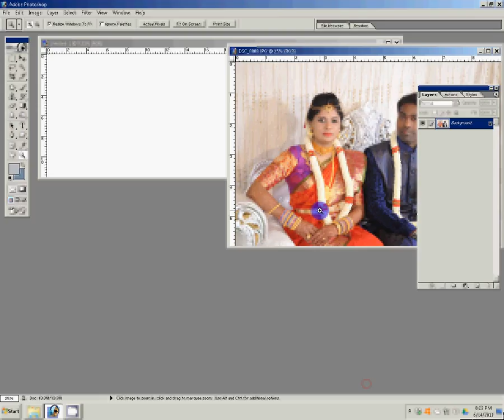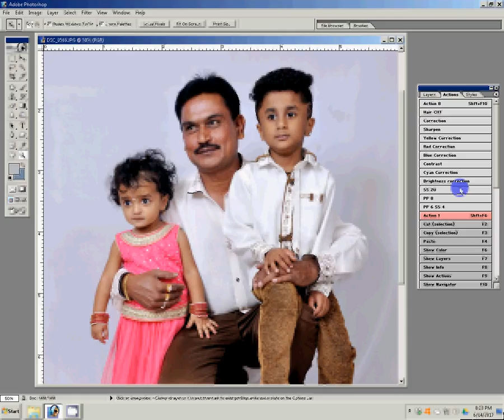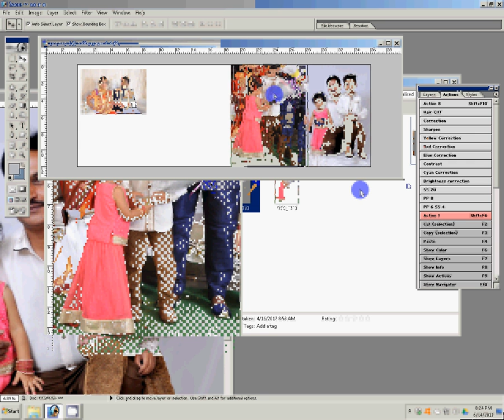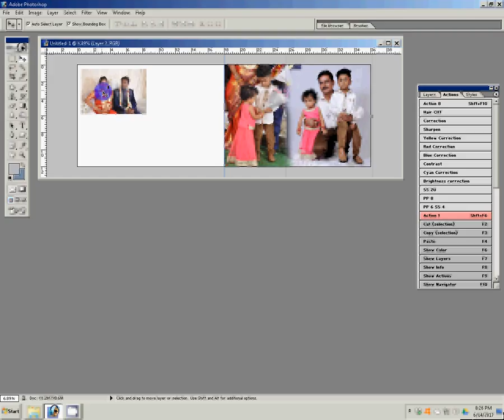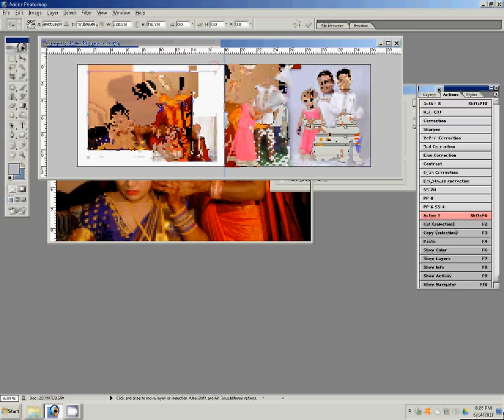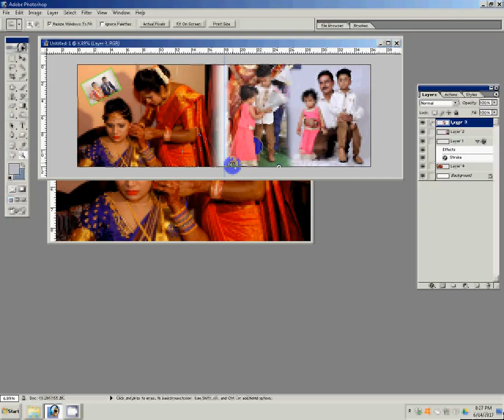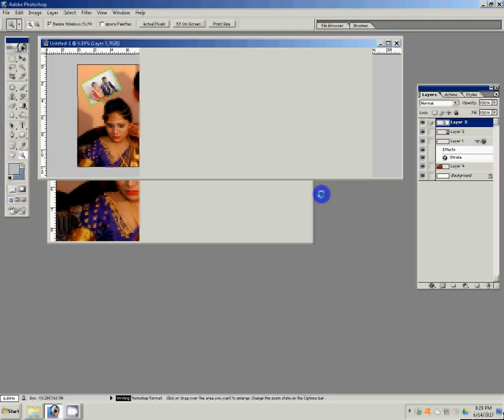12x36 PSD Wedding Creative Album Design Templates